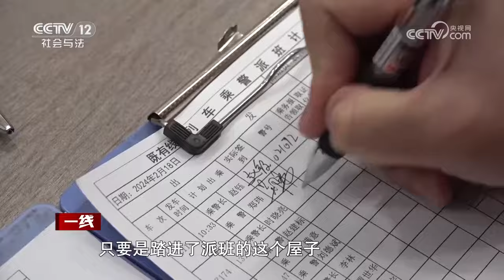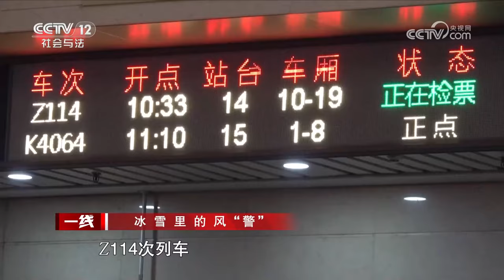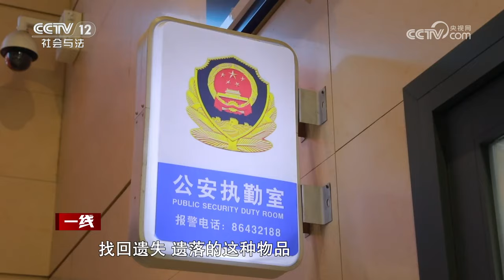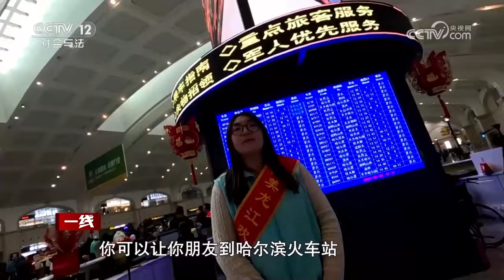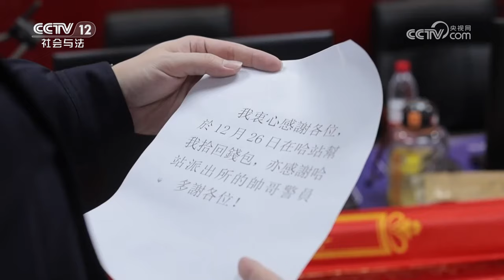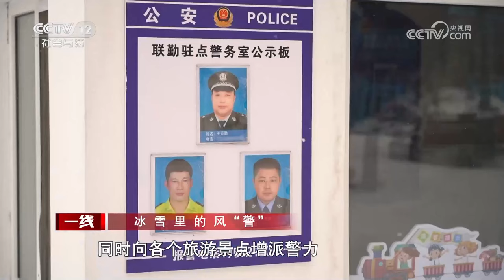《一线》南方“小土豆”勇闯哈尔滨！南来北往 绿皮火车守护旅程！20240223 | CCTV社会与法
本期看点：这个冬天，冰雪旅游异常火热，这片火热景象的背后，很多人都在自己的岗位上坚守和努力。“候鸟列车”反向增流，冰天雪地引来游人无数。南来北往，一路风景，一路温情。